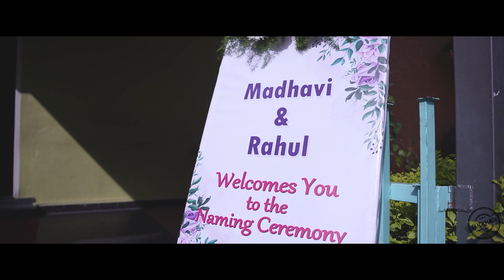Niya R Gowda 🥰 Naming ceremony Candid Cinematic video 😍